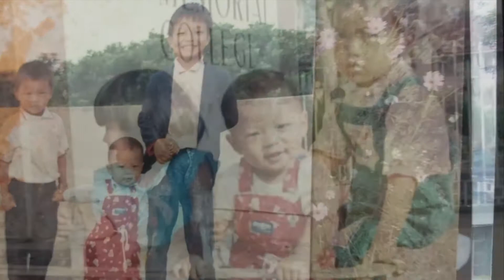Remrema & Cindy ~ Ka nun hnarkai tu by C Luri and Inneih Malsawmna by Andrew & Fiona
Their Life journey before Marriage